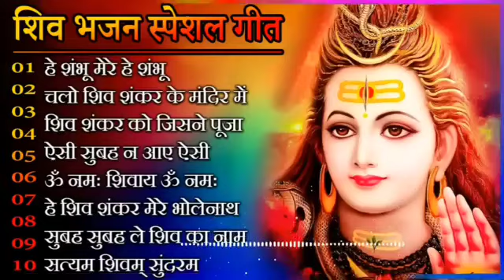Anuradha Paudwal & Gulshan Kumar Shiv Bhajan Sawan Special shiv bhajan New Sawan Special bhajan 2023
Morning Shiv Bhajan | अनुराधा पौडवाल शिव भजन | नॉनस्टॉप भोलेनाथ जी के भजन

Gulshan Kumar Shiv Bhajans, Top 10 Best Shiv Bhajans By Gulshan Kumar I New Shiv Bhajan 2023.

शिव शंकर को | Amitabh Bachchan🌹🌹|Bollywood Old Hit Songs | अमिताभ बच्चन के सुपरहिट पुराने गाने🌹|